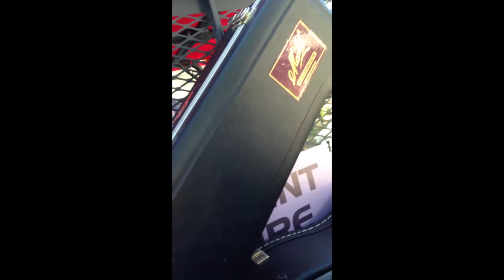Urban Country Music Festival Video blog | Scarlet Maine | Episode 7 | 2013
Hello lovelies, I had the most amazing time at the Urban Country Music Festival. I thought I would make a little video blog to show you a snippet of my time at the festival. I'm a terrible blogger because I always forget to film. So sorry there isn't a lot of footage but here is what I have. Zoe Louisa xx

--Zoe Louisa' Biography--

Zoe Louisa will "Aspire, Astonish, Astound". Her journey has taken many exciting and enjoyable twists and turns and has led to her ultimate passion "Country Music".

Many passions run deep with this incredible young lady. Where will her career path take her .singer, songwriter, acting for TV, films or theatre, directing, photography, fashion design. maybe she will do it all. The last twelve months has seen Zoe Louisa writing, recording and releasing several original, produced and acoustic singles, "Silhouette", "I Promise", "No Vacancy", " Coffee Boy" and "Can't Make You Love Me" on ITunes and uploaded to her YouTube Channel Zoe Louisa has many more originals just waiting to be recorded. With each song she writes we learn a little more about this talented individual.

For each single Zoe Louisa had a vision for their accompanying film clips. She has engaged and shared her vision with Ambrosia Productions for the fully produced pieces and all the acoustic pieces she has directed, featured in and edited herself. Much of the filming is her own as well.

Her social media fan base encompassing twitter, a YouTube channel - ZoeGiddingsJones1, Facebook is constantly growing and Zoe Louisa loves spending time sharing and learning about her fans.

While Zoe Louisa loves the technology that keeps her in constant contact with fans and sharing her music and acting, she equally adores sharing her talents face to face through live performances. She finds it thrilling to receive that immediate feedback from people about her voice qualities, her stage presence and her songs. I have witnessed people shocked that she is so outstanding live, even more beautiful than her photographs show, so natural and friendly.

Zoe Louisa maintains a very busy schedule with all her work and still finds the time to give to others through her charity work (singing at children's hospitals for the unwell children and their families, fundraising events, schools, fetes, fairs, and discos) or mentoring others. Zoe Louisa is a beautiful angel, who loves life, gives everything her best, sees good to those around her and amazes her people with her strength, her heart, trueness to herself and belief in what is good.

While Zoe Louisa was born with natural talent, creative flair and beauty, she has trained tirelessly to develop her amazing skill level. This year she applied to attend the Australian Academy of Country Music in Tamworth and was successful, earning herself scholarship. In Tamworth she was mentored by many talented and nurturing professionals (Carter and Carter, Tamara Stewart, Felicity Urquhart, Kevin Bennett, Peter Winkler, Joan Douglas) and was so lucky to be given to opportunity to meet "Carrie Underwood "who has been an inspiration to Zoe Louisa as is taylor swift.